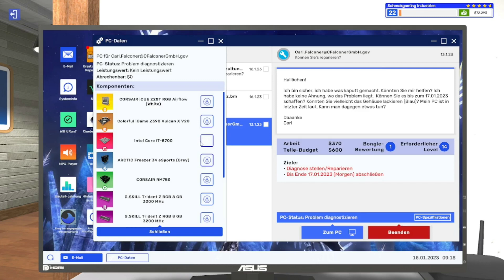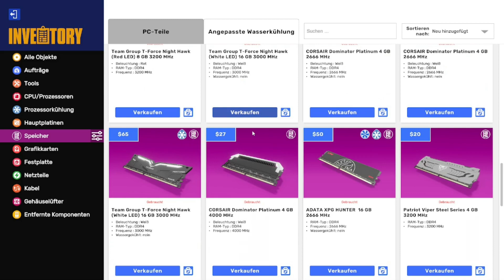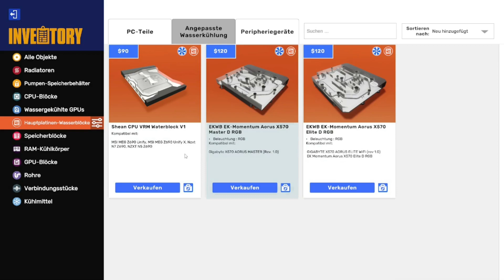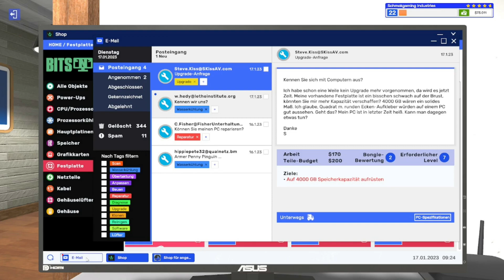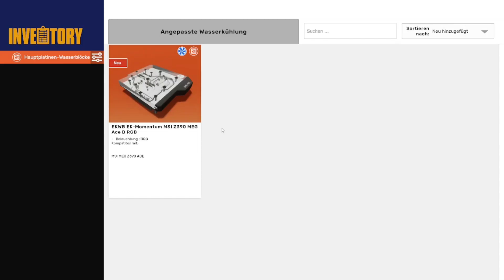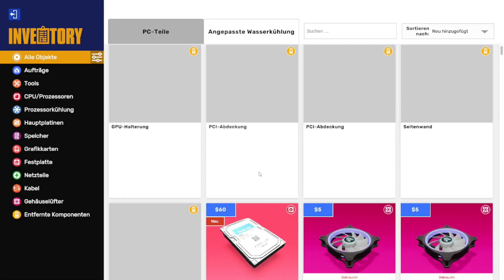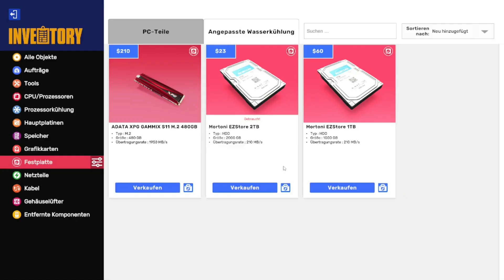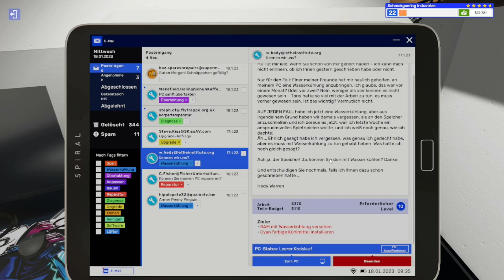VERFLUCHT SEI DIESE WASSERKÜHLUNG ▪ PC Building Simulator 2 Folge 33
Let's Play PC Building Simulator 2
Ich bin mir ziemlich sicher, dass das hier mit viel lustigen Pfusch verbunden wird.
► Info: Eröffne im Karrieremodus dein eigenes PC-Geschäft und lerne, wie man PCs zusammenstellt und repariert. Verbessere deine Werkstatt und schalte mit steigendem Level neue Werkzeuge und Ausrüstung frei. Biete deinen Kunden exzellente Leistung, um gut zu verdienen, und gute Bewertungen werden nicht auf sich warten lassen.
Im Modus „Free Build“ (Freies Bauen) kannst du deiner Kreativität freien Lauf lassen. Wähle aus über 1.200 Komponenten, um einen leistungsstarken PC zu entwerfen und zu bauen. Installiere verbesserte Wasserkühlung, übertakte den Prozessor, die Grafikkarte und die Speichermodule, um die Leistung noch höher zu schrauben. Teste und optimiere deinen Entwurf mit den Benchmark-Programmen 3DMark und Cinebench.
Gestalte mit sequenzierter RGB-Beleuchtung, Sprühfarben und Aufkleber die ultimative Maßanfertigung. Passe deine Werkstatt mit neuen Wänden, Böden, Postern und Möbeln an und gestalte deine PC-Bau-Ecke ganz nach deinen Vorlieben.
Lerne deine PCs durch die realistische Hard- und Software-Simulation noch besser kennen. Optimiere mit der App „Fan Control“ und der Wärmebildkamera die Kühlung, behalte mit „Power Monitor“ den Stromverbrauch im Auge und kühle Grafikkarten, CPUs, Speicher und Hauptplatinen mit maßgeschneiderten Wasserkühlkörpern.
18 Originaltitel von Genres wie French House, UK Garage und Grime bis zu Indie Rock, Soul-lastigem Dub und Synth-Pop-Balladen. Mit der Verwendung von originalen Vintage-Synthesizern und klassischer Studioausrüstung bei allen Aufnahmen verlässt Gavin Harrison mit seiner Produktion die Welt der rein digitalen Tontechnik und schafft ein Album voller Wärme, Charakter und Retro-Charm.